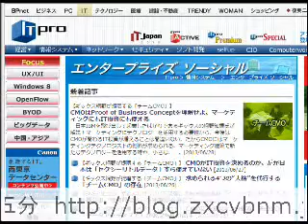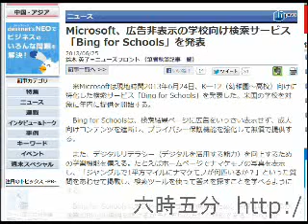2013/7/1 六時五分:マイクロソフトが広告非表示の検索サービスを提供